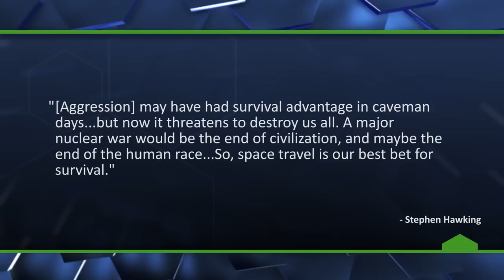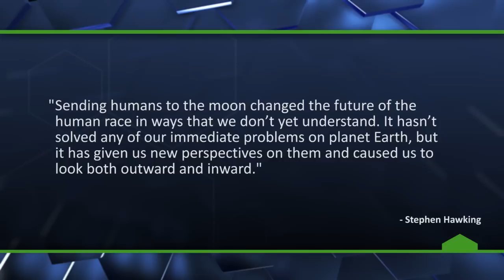Space Colonies Will Save Humanity? - The Know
Famed scientist Stephen Hawking thinks humanity is its own worst enemy, and we need interplanetary colonies to save the human race.

Written By: Ashley Jenkins
Hosted By: Ashley Jenkins and Gray Haddock